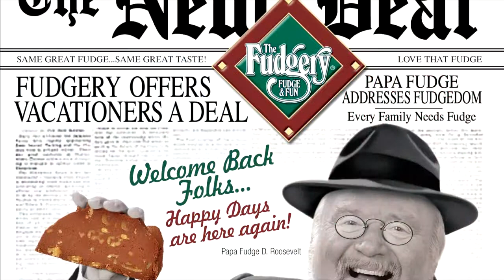The Fudgery - "Chandelier" Parody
From The Fudgery at The Riverwalk in New Orleans comes this entry in our song parody contest. It's Sia's "Chandelier" re-imagined.